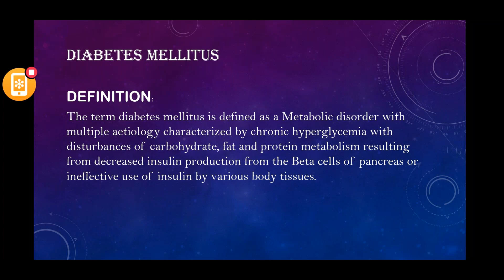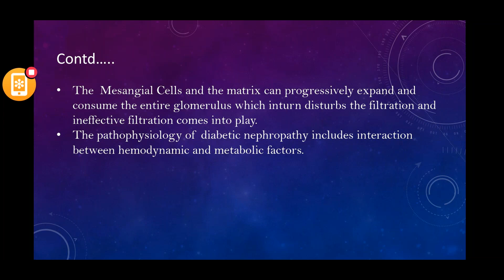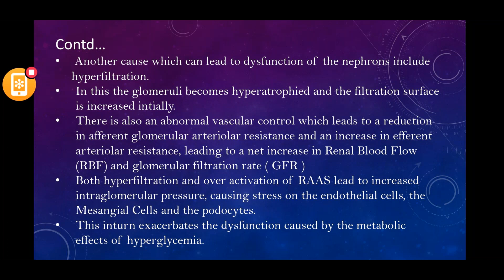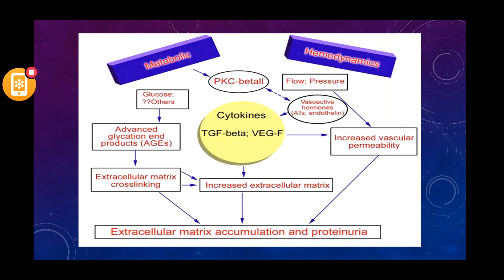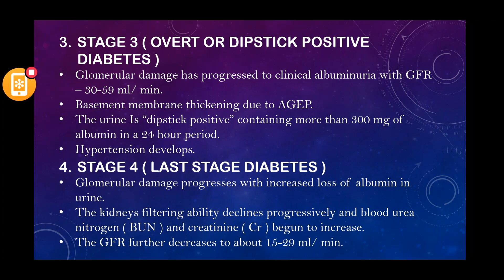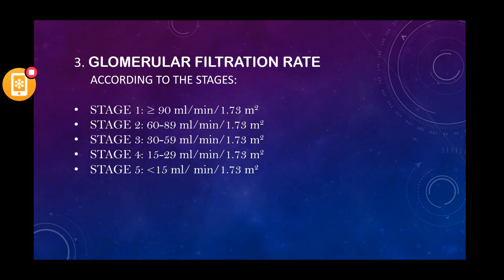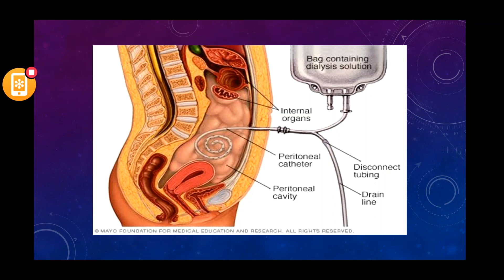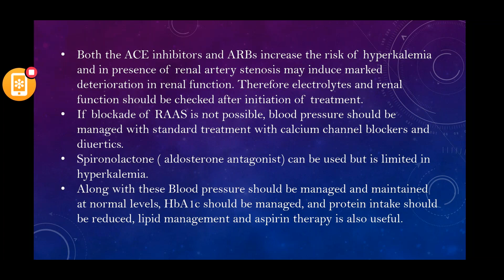A Class On DIABETIC NEPHROPATHY By Dr Swapnika Dept General Medicine